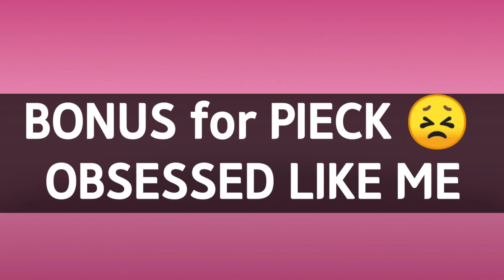Pieck says Hii BUT it's 100 TIMES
pieck says hi, pieck says hii but it's 1000 times